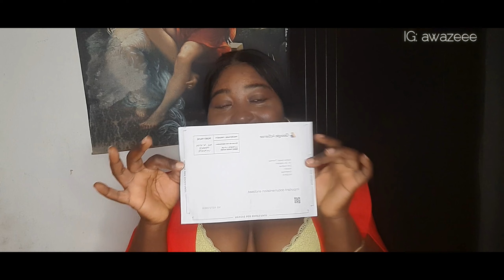How to get and verify your Google Adsense Pin very fast after applying 3 times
As a monetised YouTuber, we all know how frustrating it is to have to wait for your Google Adsense Pin for verification after applying and never having it come on time. How to verify your google adsense pin after trying 3 times is a skill that everyone should have.

Watch how I was able to handle my long wait and how I eventually got my Adsense Pin in Abuja, Nigeria.

Xo Awazi 💕